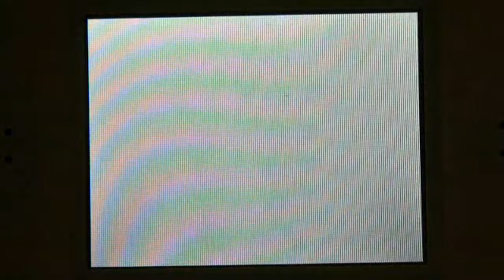Pokemon White Version - Triple Rotation VS. LePokemonElite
This is a Triple Rotation Battle against my friend Elite!